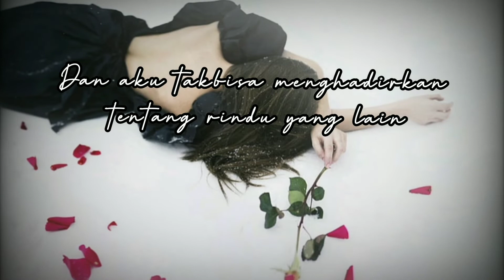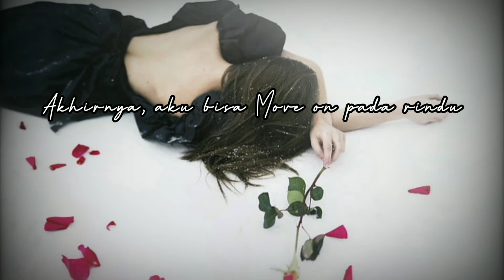Pencinta Kopi | Maaf Rindu#puisi#sajak#puisimusikalisasi#cinta#kumpulanpuisi#lukisan#sastra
Jangan lupa lupakan rindu dan semoga rindu kalian bisa Move On.

Jangan lupa untuk bahagia

Editor : WpK
Foto : Wallpaperbatter